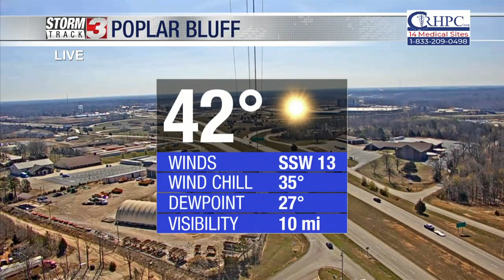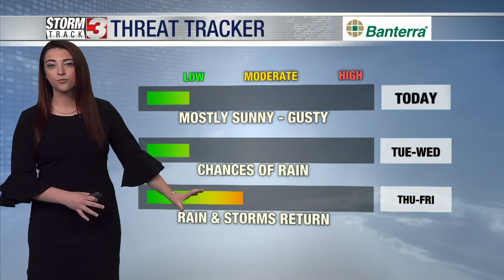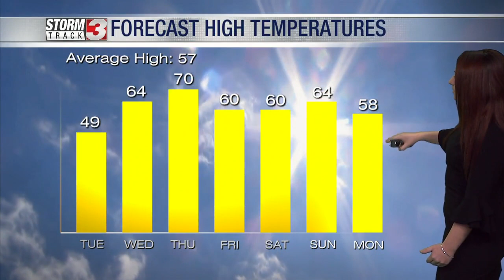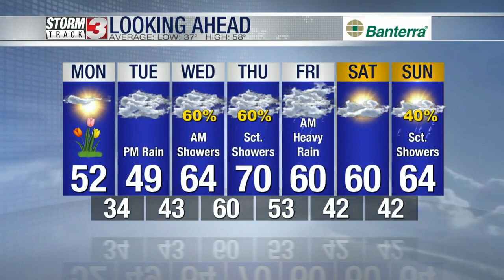Midday Forecast: Monday, March 20, 2023